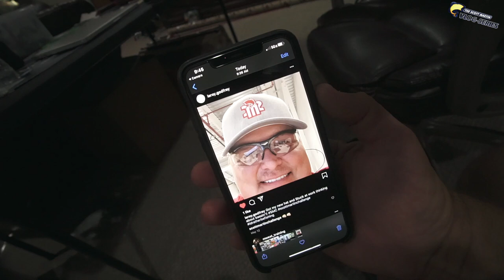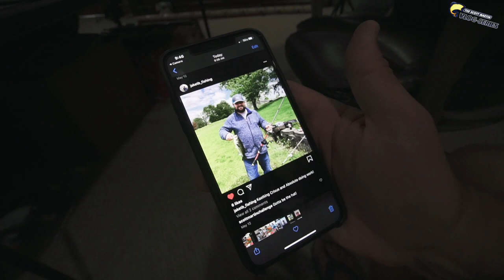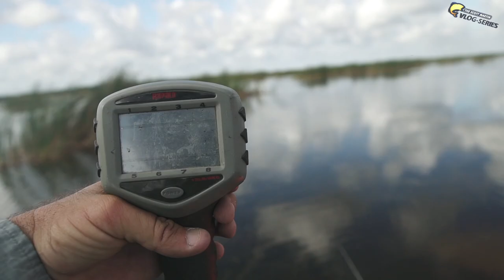Two GIRLS vs. Jacob Wheeler / Roland Martin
If the Girls can beat these LEGENDS in this Challenge it will be the BIGGEST UPSET in FISHING. Hilary Martin and Amelia Martin challenge Roland Martin and Jacob Wheeler

🔥 Team SMC Hats and Shirts - Check out the New DONK,DONK,DONK Shirt💥

Please smash the "like" button and drop a comment..I read every one of them. Thanks for all the supp

—— FISHING GEAR ——

-- CAMERA EQUIPMENT --

-- AUDIO EQUIPMENT --

-- SOCIAL MEDIA --